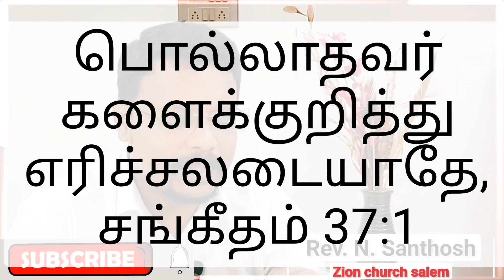Today's God's Promise | இன்றைய மன்னா| Rev.N.Santhosh |Pslam 37:1#zion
Zion revival church is in 3 roads Salem Tamilnadu. fast growing church,
True word of god and spiritful blessed worship you are always welcome.
WE Welcome you to the Sunday service
timing: morning 8 to 10
evening : 6 to 8
Saturday 10.30 to 12.30 fasting prayer

our office time
Monday to Friday
10.00 to 4.pm

church address
ZION REVIVAL CHURCH
no.48/63, near iyyengar bakery ,
3 ROADS,SURAMANGALAM MAIN ROAD,
SALEM -9

FOR YOUR OFFERINGS TO :
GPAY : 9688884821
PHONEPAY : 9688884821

For more videos and songs
Click the links given below

உன் கிரியைக்கு தக்க பலன் வரும் | Zion Church salem | 6.15pm  | Rev.N.Santhosh | Good and bad works
Sermon